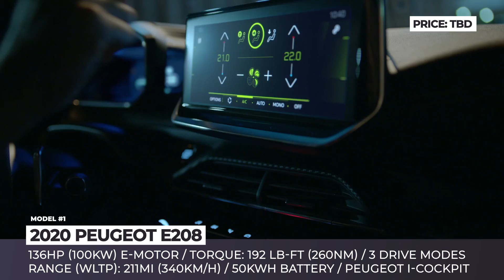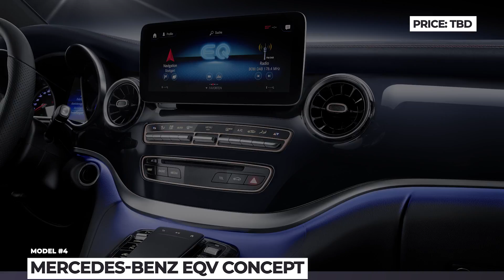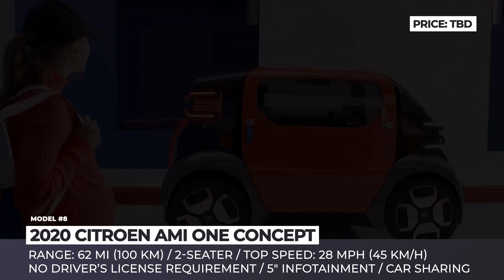10 Newest Electric Cars that Show the Latest Advancements of EV Industry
Let’s be honest, for the first time in the history of automaking we could say that the number of new electric cars that are expected to come out during one model year is quite high. American, European and Asian manufacturers are all rolling out new models, which are becoming closer to the ordinary drivers.

But it’s not over, we have great news for you that the family of EVs is expected to keep growing and today we will present to you a batch of the latest electric news, innovations and exciting upcoming models.

Similar AutomotiveTerritory episodes that you might find useful

All vehicles shown in this ATelectriccars release

2020 Peugeot e208 is the first all-electric car from Peugeout that sits on a new generation Common Modular Platform from the PSA Group and is powered by a 100kW electric motor and 50kWh battery. It was announced to hit the market in the fall 2019 along with its ICE sibling.

2019 Pininfarina Battista is an all-electric hypercar that is expected to become one of the fastest cars in the world with 0-62 time standing under 2 seconds and a top speed of 217 mph.

2019 Fiat Centoventi Concept presents a revolutionary outlook on what an automobile is. The car gets a fully electric drivetrain and up to 5 underfloor batteries that do not affect the model’s aerodynamics. One battery offers up to 62 miles of range, and depending on your driving needs, you can purchase or lease additional ones at any time.

The portfolio of Mercedes electric vehicles is expending with noticeable pace across all classes. One of the latest examples of the EV progress is the Mercedes Benz EQV electric van concept, which resembles like a production ready prototype.

GFG Style Kangaroo: gfgstyle.it/29_01_Kangaroo.html

2019 GFG Style Kangaroo is a “hyper-SUV” powered by a 90hW battery and two motors that net the total output of 483 hp and 501 lb-ft of torque.

The Citroen is joining the ranks of the one hundred year old automakers in 2019 and to commemorate the occasion multiple concept vehicles that will represent the future of the brand have been released. One of such newcomers is the Ami One.

With the growing city populations and ever-increasing numbers of vehicles on the roads, a personal car slowly becomes a burden. For this reason it is understandable why some manufacturers are investing in compact urban mobility initiatives, the likes of SEAT Minimo.

2020 Seat El-Born is a compact hatchback and the first fully electric production Seat. It is built on Volkswagen’s modular MEB platform and is expected to hit the market by 2020.

Italdesign DaVinci: italdesign.it/project/davinci/

2019 Italdesign DaVinci is slightly reminiscent of the brand’s previous creations for BMW and Lotus, but actually, its design is 100 % original. It is also all-electric, featuring twin e-motors and a floor-mounted battery.

Aston Martin Lagonda All-Terrain Concept

2019 Aston Martin Lagonda All-Terrain Concept is a stretched-out SUV inspired by the 2018.  Vision limousine-like concept. It is fully autonomous and electric, sitting on a skateboard vehicle platform fitted with two electric motors, a battery spread out under floor, and an AWD.

Volkswagen I.D. Buggy: media.vw.com/releases/1120

Among the barrage of new EVs and promising concepts that have recently been unveiled, we would like to highlight the odd ball which is the VW I.D. Buggy. It is based on the iconic Beetle beach buggies of the 1960s and 70s.